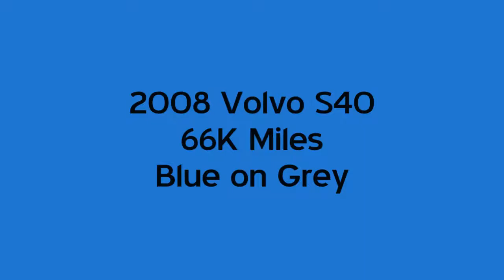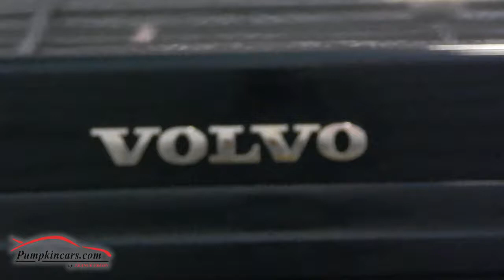2008 Volvo s40 2.4i, 66k Miles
WORDWIDE REPUTATION FOR SAFETY AND RELIABILITY ** 2008 VOLVO S40 2.4i ** CLEAN CARFAX GUARANTEED ** Classy Navy Blue Exterior on Gray LEATHER Interior ** Features AM/FM, CD Player, Power Seats, Keyless Entry, Power Windows, Power Locks, Cruise Control, Tilt Wheel, Daytime Running Lights, ALLOY WHEELS, and more! ** Great, RELIABLE Sedan at a Reasonable Cost ** FWD and Traction Control with a 5-Cyl, 2.4 Liter Engine ** Visit us and test drive this PRISTINE car today.